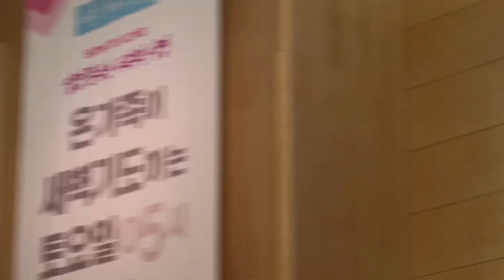특송 김진욱지휘자 바울의기도 늘어지지 말고 바짝! (에베소서 5:18-21)금요철야예배 인천순복음교회 최용호목사님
예수 성령의충만을 받으라.늘어지지 말고 바짝!(에베소서 5:18-21)금요철야예배 인천순복음교회 최용호목사님김진욱지휘자 바울의기도유성환장로 대표기도강희원목사님과웨이크팀
출처 : 이레씨엠J.. 블로그

강희원목사님과 웨이크밴드 Wake praise 주의은혜라 시선 감사함으로 주안에서기뻐해 기뻐하며승리의노래 충만 하나님의부르심  최한나 송현우 박상철 하나님영광받으소서

강희원목사님과 웨이크찬양팀 Wake praise 주의은혜라 시선 감사함으로 주안에서기뻐해 기뻐하며승리의노래 충만 하나님의부르심  최한나 송현우 박상철 김광례, 황지은, 김미정, 서영순, 유은경, 유정훈, 이정은, 맹효록, 권명옥, 김선희, 김경애, 이수연, 신영미

 - 키보드 : 최한나
 - 베이스🎸 : 송현우
 - 드럼🥁 : 박상철
- 김광례, 황지은, 김미정, 서영순, 유은경, 유정훈, 이정은, 맹효록, 권명옥, 김선희, 김경애, 이수연, 신영미

예수 성령의충만을 받으라.
늘어지지 말고 바짝! (에베소서 5:18-21)
금요철야예배 인천순복음교회 최용호목사님
김진욱지휘자 바울의기도
유성환장로 대표기도
강희원목사님과웨이크찬양팀
하나님의영광

2022년 11월 11일